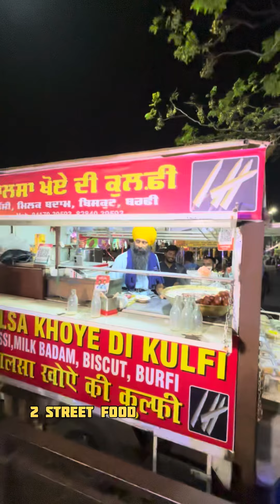दुकान वाला आधा माल खुद खा जाता है